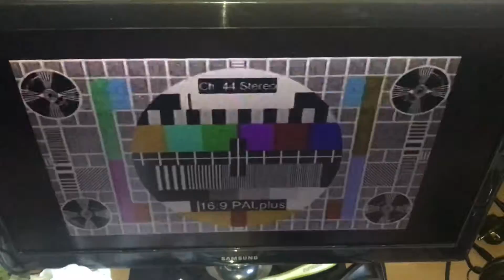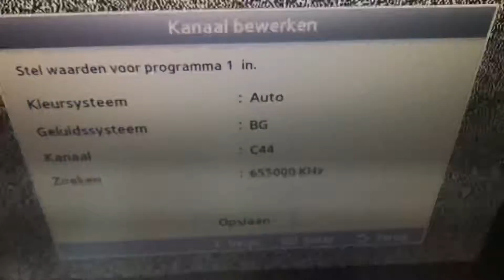Analog TV 16:9 PALplus test against weak signal